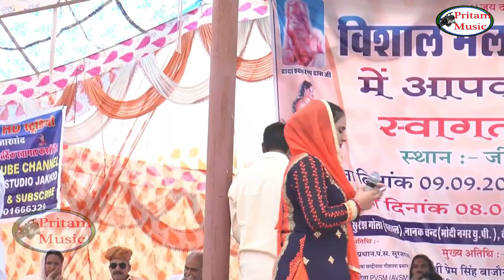Suresh Gola Deepa Choudhary ki Superhit 5 Ragni Pritam music